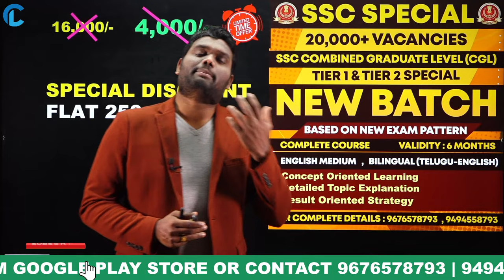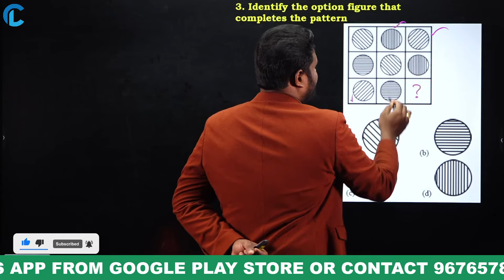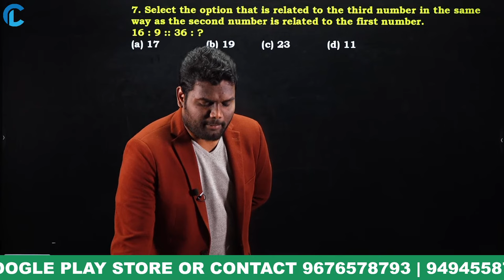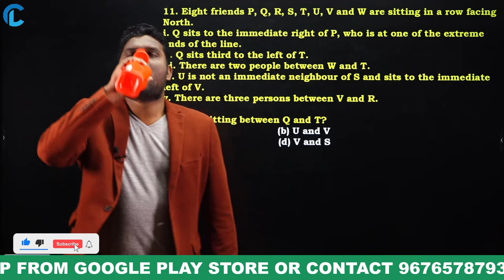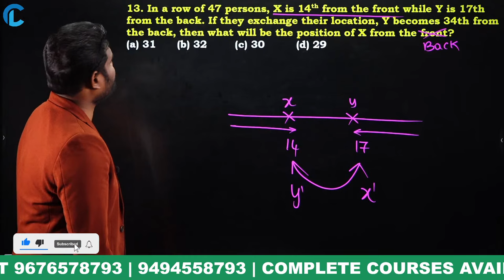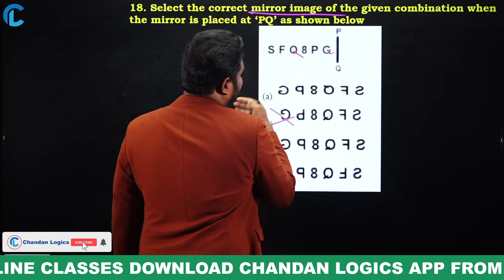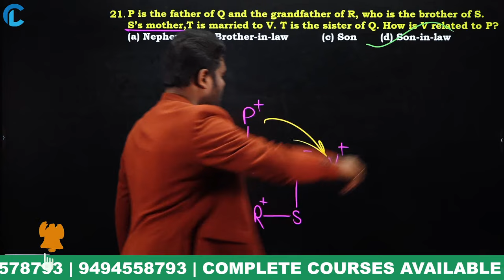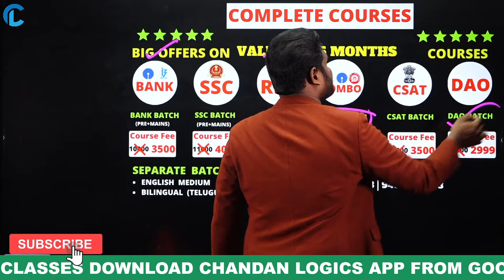🔴LIVE🔴REASONING MOCK PAPER EXPLANATION HOW TO SCORE50/50 MARKS IN SSC CGL 2022 BASED ON NEW SYLLABUS